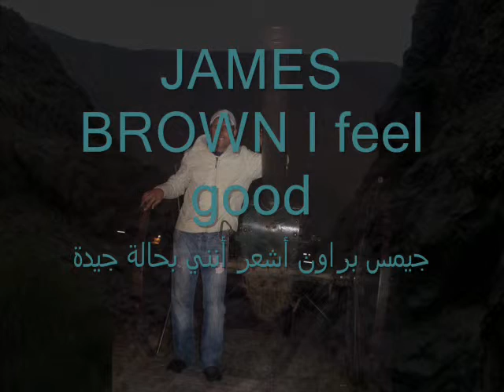JAMESBROWN I_feel_good!!s te total rebolation